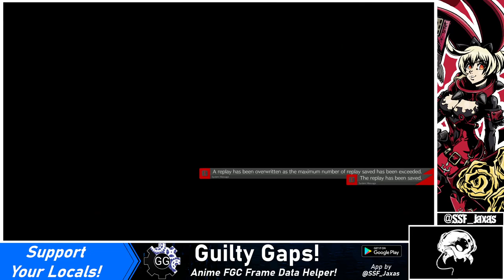[06/10/21] GG Strive | Casual Matches: VS Nazdrovie (Zato)